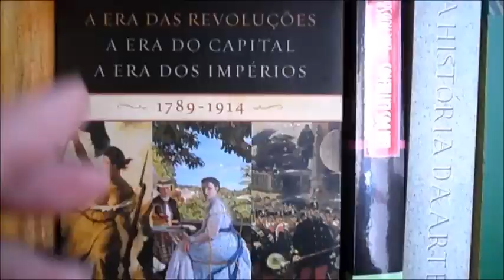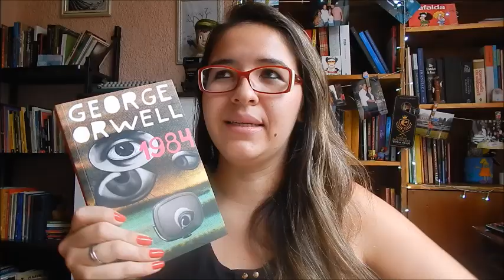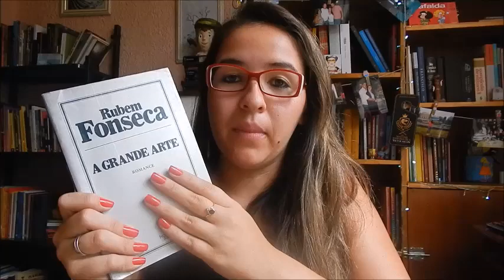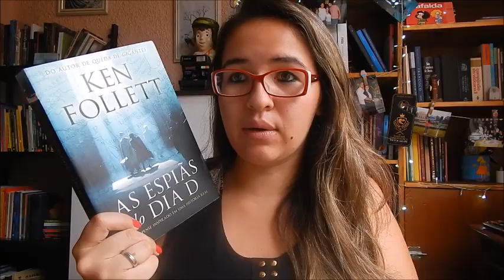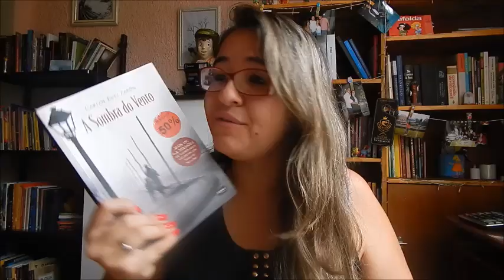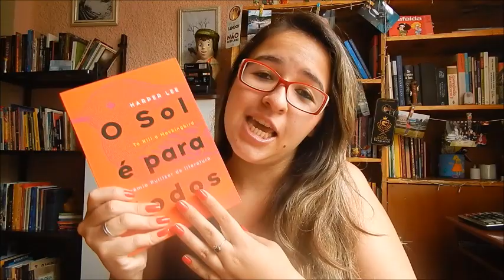10 LIVROS para 2016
Oiii, gente! Listei dez livros que quero ler em 2016.
E vcs? O que pretendem ler?